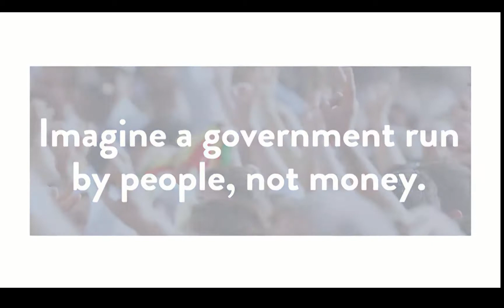What About a Constitutional Convention?